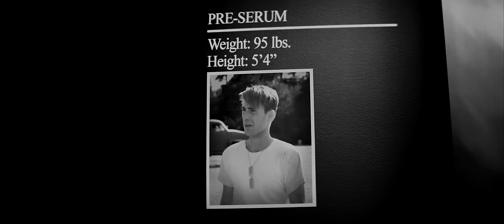Steve Rogers || paint it black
please watch in HD
Fandom: Captain America